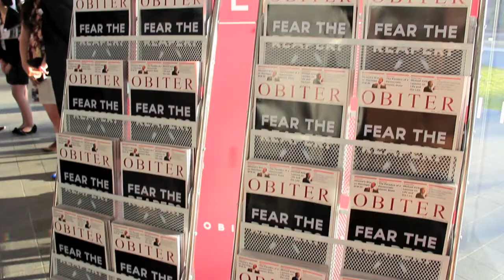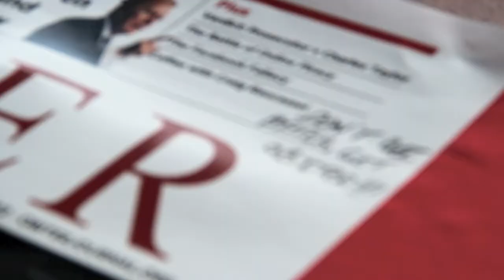OBITER Launch Event - Issue 1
On the 14th of September 2012, over 110 students, academics and legal industry representatives gathered at the Sydney Law Foyer to celebrate the launch of OBITER and the first issue.

Video by Kimberly Low, Jessamyn Lee & Edmund Ong
Jazz by Harry Day, Nish Manjunath, Jess Dunn, Julia Reidy
Video features Bonnie Lee, Tanya Sun, Akaash Agarwal, Nicky Bevitt & William Ma

OBITER is proudly sponsored by: Allen & Unwin, ANU, Bond University, CCH, City University of Hong Kong, The College of Law, The Co-op Bookshop, CPA Australia, La Trobe University, Minter Ellison, Thomson Reuters, The University of Sydney Business School, The University of Sydney Law School, University of Technology Sydney, UNSW Law